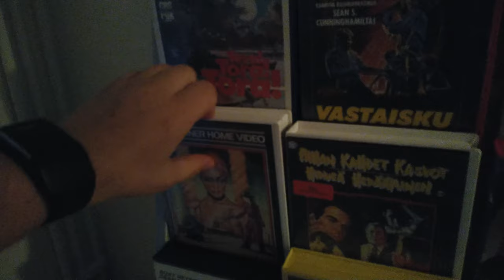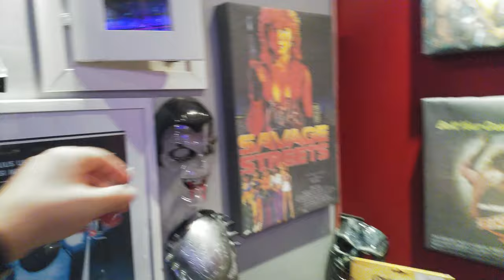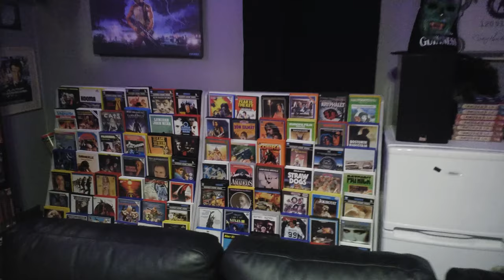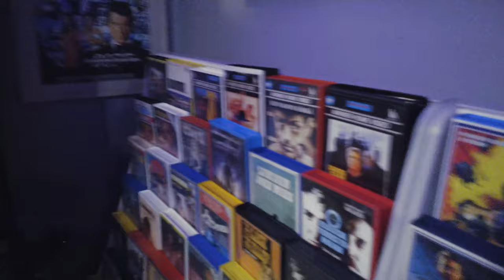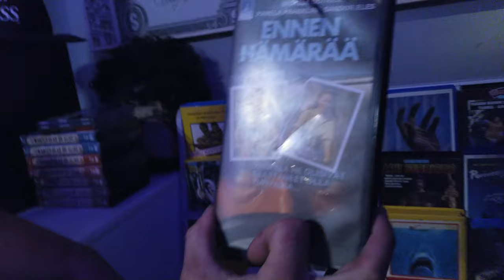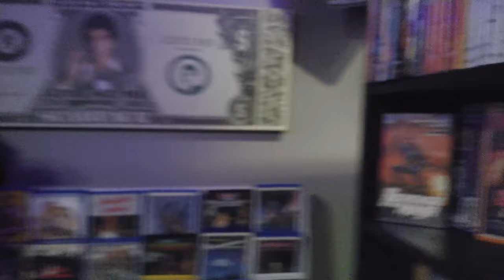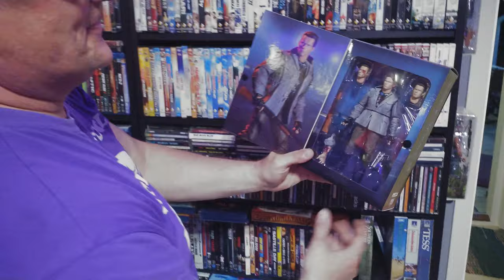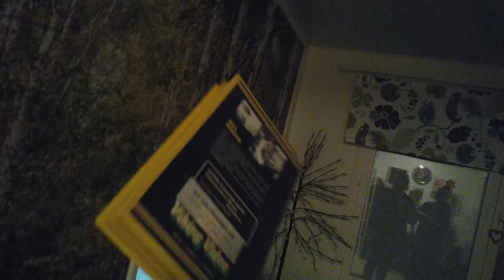Komiat kokoelmat: Raahe, Jussi O.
Kolmannessa Raahen reissu -videossa käväisemme Jussi Ojalan kämpillä ja tutustumme miehen hulppean tyylikkääseen kotiteatteri/videohyllyhuoneeseen. Hyllyissä näkyy niin paljon klassikkokamaa ja siistejä juttuja että jokunen uijuijui sieltä taas parahtaa! Tulkaa mukaan!